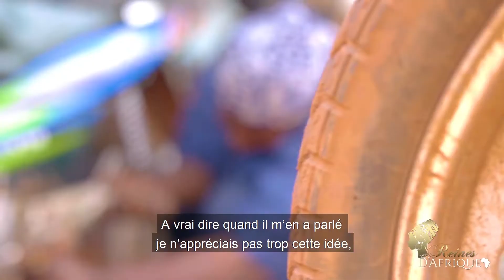Métiers non conventionnels - Avec Fanta Soumaoro (Réparatrice de Moto)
Reines d’Afrique est une émission télévisuelle qui a pour objectif de reconnaître la femme africaine comme une élite, servant d’exemple par sa richesse, sa diversité, la valeur de sa personnalité et ayant vocation à entraîner la jeunesse féminine africaine à entreprendre pour l’avenir du continent.
A chaque numéro, une femme africaine sera désignée comme reine du mois. Un reportage réalisé sur sa personne qui présentera sa biographie ainsi que son parcours professionnel sera diffusé sur le plateau.

Cette émission « Reines d’Afrique » est également conçu pour rappeler le rôle important que joue la femme dans la société. La femme africaine reste forte, brave, créative et surtout entreprenante malgré parfois sa situation marginale. A travers cette émission, on découvre que la femme africaine ne baisse jamais les bras.